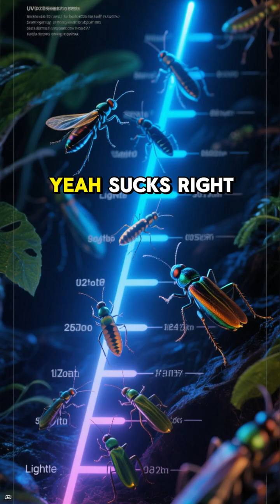WHY INSECTS SWARM LIGHTS AT NIGHT? Mosquitos & Bugs Fatal Attraction for Bulbs Explained by AI ✨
WHY INSECTS SWARM AROUND LIGHTS AT NIGHT? Mosquitos & Bugs Attraction for Bulbs Explained by AI ✨

FAQ:
1. Why do insects swarm around lights at night?
Insects mistake artificial lights for natural navigation sources like the moon and stars, causing them to circle endlessly. This behavior is linked to their internal compass and disrupted circadian rhythms.

2. Do all bugs get attracted to lights?
Not all insects are drawn to light, but moths, beetles, flies, and mosquitoes are especially notorious for it. Their attraction depends on the species and the type of light wavelength.

3. Why are moths so obsessed with light bulbs?
Moths evolved to navigate by moonlight, but artificial bulbs confuse their navigation system. They end up spiraling around your lamp like it is their personal orbit.

4. Are insects more attracted to LED or incandescent lights?
Research shows insects are more attracted to cool white or blue-toned LEDs and incandescent bulbs than to yellow or amber lights. Warmer light reduces the bug swarm effect.

5. Does light color affect insect attraction?
Yes, studies reveal that blue and UV wavelengths strongly attract insects, while yellow or red lights attract fewer bugs. Choosing the right bulb can reduce swarms around your home.

6. Why do mosquitoes come near porch lights?
Mosquitoes are not actually drawn to the light itself but to the people and prey that gather near it. Lights provide cover for them to sneak in and get a blood meal.

7. Do insects get hurt flying around lights?
Some insects burn out or die from heat near incandescent bulbs, while others exhaust themselves from endless circling. For many, artificial light is a death trap.

8. Can insects see in the dark without lights?
Yes, many insects have compound eyes highly adapted for low-light conditions. Artificial light overwhelms their natural night vision and navigation systems.

9. Do street lights increase insect activity at night?
Absolutely, street lights create artificial glow that draws in large swarms of insects. This increases bug populations around roads, homes, and even predators that feed on them.

10. How can I stop insects from swarming around my lights?
Switch to warm-colored LED or sodium vapor bulbs, which are less attractive to bugs. Installing motion sensors or shields can also help reduce light pollution and insect gatherings.

11. Do insects mistake light bulbs for the moon?
Yes, many scientists believe insects orient themselves to distant light sources like the moon. Artificial bulbs trick them because they are close and much brighter, leading to confusion.

12. Is bug attraction to light dangerous for ecosystems?
Yes, artificial lights disrupt insect behavior, increase predation, and harm populations by drawing them away from natural habitats. Light pollution is now recognized as an ecological threat worldwide.